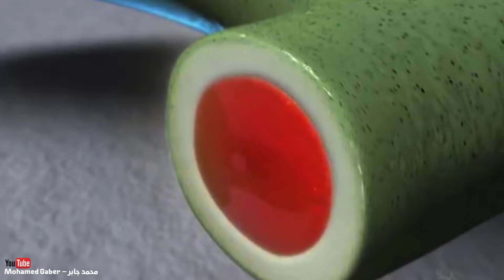كيف تغير الحرباء لونها ؟ شاهد إعجاز الخالق سبحان الله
كيف تغير الحرباء لونها ؟ شاهد إعجاز الخالق سبحان الله - Chameleon Changing Color
معلومات عن الحرباء حرباء تغير الوانها بشكل لافت جدا الحرباء - لماذا و كيف تغير لونها هل الحرباء سامة هل الحرباء خطيرة اضرار الحرباء هل الحرباء مؤذيه .. اسئلة كتير هنجاوب عليها فى حلقتنا انهاردة عن الحرباء